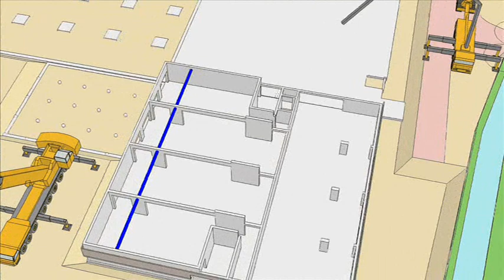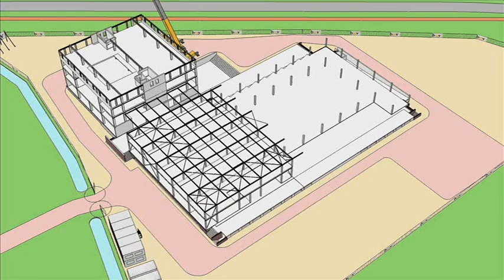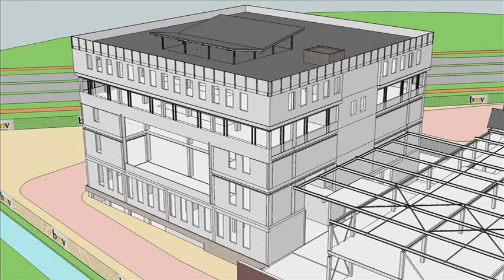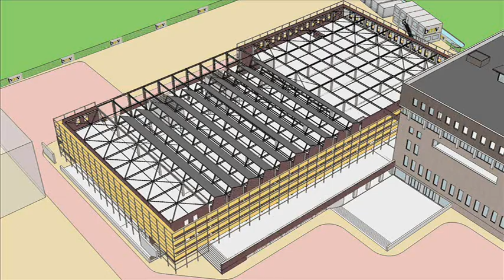BMV presentatie bouwproces TechniekHuys Veldhoven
Op 25 mei 2009 werden officieel de plannen gepresenteerd voor het TechniekHuys te Veldhoven. Aanwezig hierbij waren ondermeer Commissaris van de Koningin Hanja Maij-Weggen en staatssecretaris Marja van Bijsterveldt. De initiatiefnemer van het Techniekhuys is Harry Verhoeven, directeur Bouw Educatie Groep. De beelden van de presentatie waaronder een 3D simulatie van het bouwproces van het complex zijn gerealiseerd door bouwbedrijf BMV uit Veldhoven.